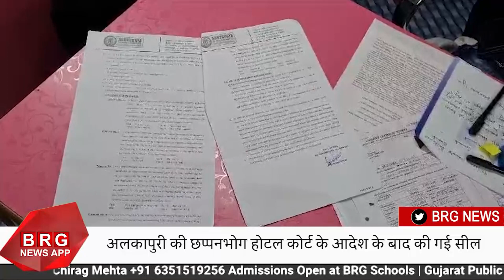Alkapuri's Chhappanbhog hotel sealed after court's order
BRG NEWS  App: